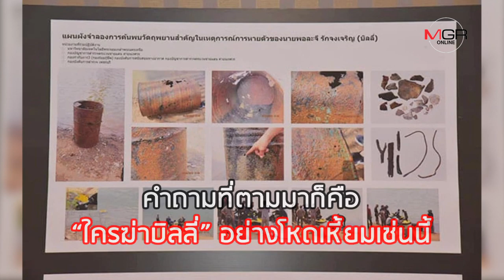ใครคือฆาตกร อุ้มฆ่า ‘บิลลี่’? บทสรุปดีเอสไอ ถูกเผายัดถังน้ำมัน